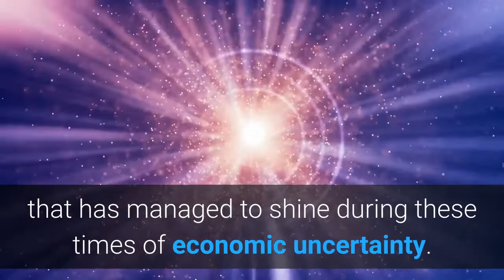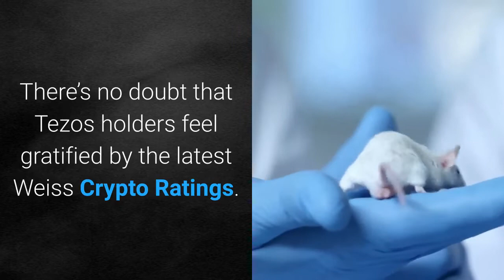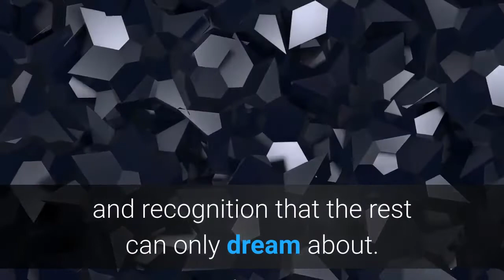Tezos Outranks Bitcoin According to Weiss Here’s Why it Doesn’t Matter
Tezos is one of the few cryptocurrencies that has managed to shine during these times of economic uncertainty. Indeed, multiple days of back-to-back gains have seen XTZ catalyzing calls for an impending altseason. With that, late last week, Weiss Crypto Ratings announced their list of top cryptocurrency projects. And in yet another win for Tezos, it ranks as Weiss’ top pick for “technology,” managing to beat Bitcoin, which languishes in the eleventh seat. However, despite the methodology used in compiling the list, for the foreseeable future, Bitcoin remains the number one choice for most. Massive gains for XTZ see Tezos as one of this year’s top performers. Certainly, fans of Tezos continually sing the praises of the tenth largest cryptocurrency by market cap. Citing its staking function as a major draw over and above that of other projects. This level of community support is apparent in the percentage of Tezos staked. According to stakingrewards.com, almost 79% of XTZ is staked at present. Making it the most staked token in the crypto industry, and that’s regardless of its rather modest reward percentage in comparison to the competition. In line with this sentiment, the folks at Weiss Crypto Ratings agree. They rated Tezos as one of four “Excellent” projects for “technology.” They also scored it a “B-” for tech/adoption, and “D+” in terms of risk/reward. For comparison, Bitcoin scores a “Fair” for technology, an “A” for tech/adoption, and “D” for risk/reward. There’s no doubt that Tezos holders feel gratified by the latest Weiss Crypto Ratings. But how much credence does Weiss, or for that matter any crypto rating service, have? Indeed, rating services will draw disagreement with the wider public, especially so with regard to divisive tokens. An example of this is Grin. According to Weiss, Grin has a tech/adoption rating of “B”, which outranks the tech/adoption ratings for Monero, Binance Coin, as well as Tezos. An analysis of the criteria used by Weiss to assess tech/adoptions shows the following:In respect of technology, Weiss themselves state that that the metric is assessed on potential, rather than any hard data. And in terms of adoption, to evaluate Grin as having more market penetration as Monero, Binance, and Tezos might be unsatisfactory. What’s more, despite Bitcoin scoring only a “Fair” for technology, which is a reasonable assessment considering its lack of scalability and slow throughput, this doesn’t affect its standing as the top of the pack. Indeed, in its favor, Bitcoin has the branding and recognition that the rest can only dream about. What this shows, rightly or wrongly, is that despite Bitcoin being first-generation technology, this has no bearing on its popularity or even its price potential.